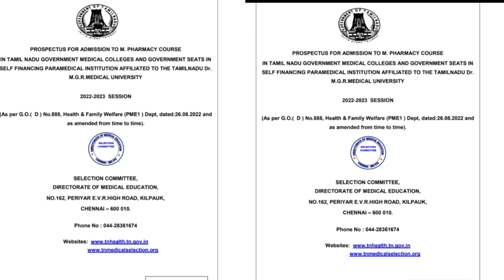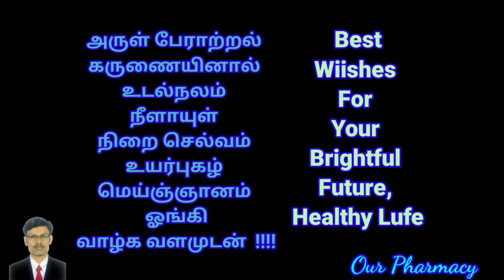Download The Prospectus From